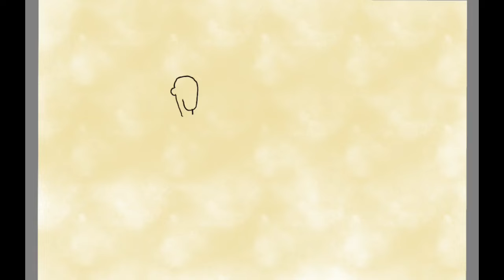Practicing sketch on Autodesk Sketchbook for first time using Samsung Note 10.1 (N8000) & S pen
Practicing digital sketch on Autodesk Sketchbook using Samsung Note 10.1 + S Pen which we bought on 2014

Song: B.there.4.u
Musician: Jef